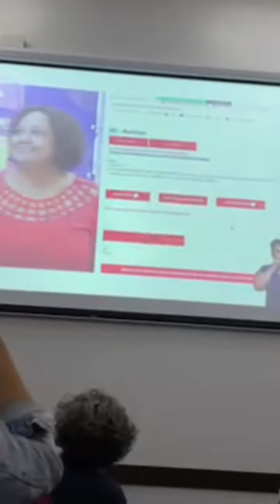Resultado da votação da Chapa e da candidata à Secretária Nacional de Mulheres do PT